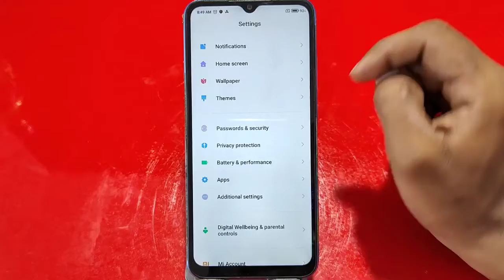Redmi 11 Prime 5G mein ringtone Kaise set Karen, how to change ringtone in Redmi 11 Prime 5G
Redmi 11 Prime 5G mein ringtone Kaise set Karen,
Redmi 11 Prime 5G mein ringtone Kaise change Karen,
How to set ringtone in Redmi 11 Prime 5G ,
How To change ringtone in Redmi 11 Prime 5G ,
Redmi 11 Prime 5G ringtone change setting,
Redmi 11 Prime 5G mein ringtone change kaise karen,
Redmi 11 Prime 5G ringtone set kaise karen,
How to set ringtone in Redmi 11 Prime 5G mobile,
Ringtone setting in Redmi 11 Prime 5G ,
Ringtone Change in Redmi 11 Prime 5G ,
Ringtone setting kaise karen In Redmi 11 Prime 5G ,